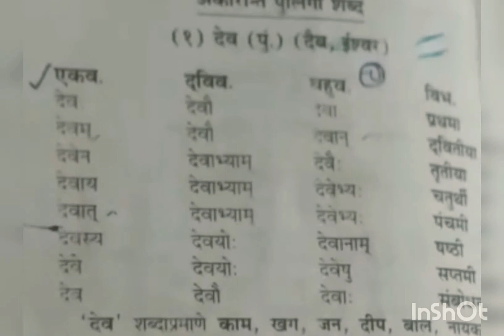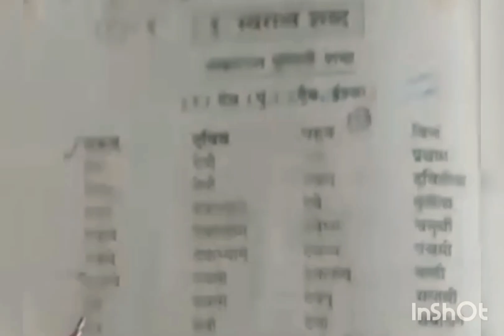Sanskrit table easily way to learn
Sanskrit table dev easily way to learn